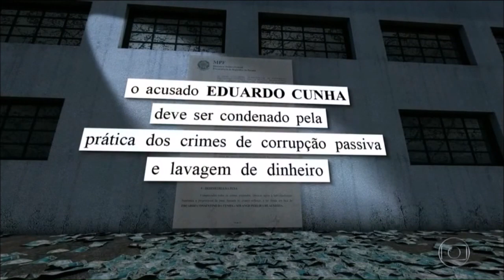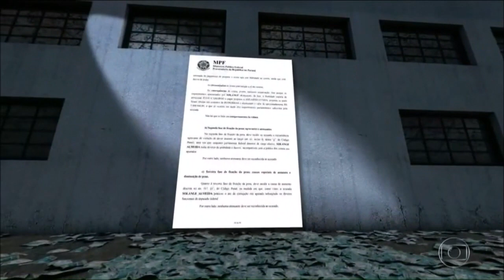MPF quer condenação de Eduardo Cunha e Solange em ação da Lava Jato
O Ministério Público Federal (MPF) reforçou o pedido de condenação para o deputado federal cassado, Eduardo Cunha; em uma ação penal da Operação Lava, Jato pelos crimes de corrupção passiva e lavagem de dinheiro. O processo apura a suspeita de que Eduardo Cunha tenha recebido propina de US$ 5 milhões em contratos de construção de navios-sonda da Petrobras. Condenado em outra ação, Cunha está preso em Curitiba desde outubro de 2016 e foi sentenciado pelo TRF-4 a cumprir 14 anos e 06 meses de cadeia.

Solange Pereira de Almeida, ex-deputada pelo MDB, também é ré nesta ação penal. Para ela, o MPF pediu condenação por corrupção passiva. De acordo com a denúncia do MPF, Solange Pereira de Almeida era responsável por pressionar o pagamento das propinas por meio de dois requerimentos a Comissão de Fiscalização Financeira e Controle da Câmara dos Deputados (CFFC).

No processo, o MPF afirmou que o deputado cassado solicitou para ele mesmo e para outros envolvidos no esquema – entre 14 de junho de 2006 e outubro de 2012 – cerca de US$ 15 milhões pela contratação dos navios-sonda Petrobras 10.000 e Vitória 10.000. A denúncia diz ainda que Eduardo Cunha contou com a participação da então deputada Solange Pereira de Almeida.